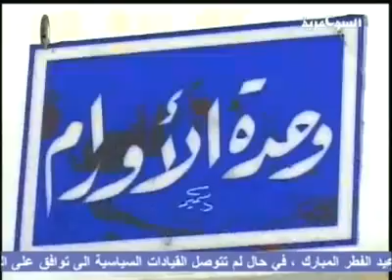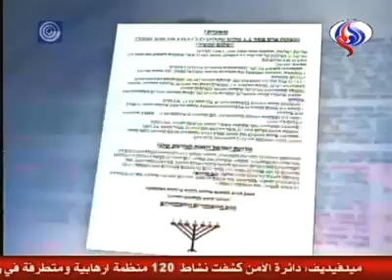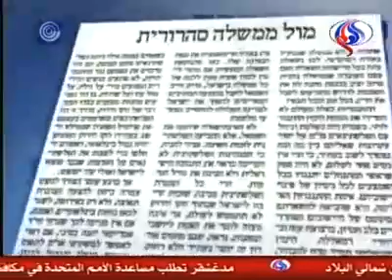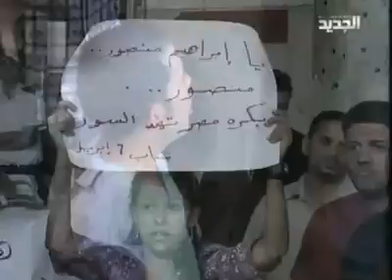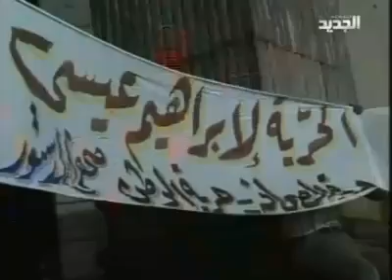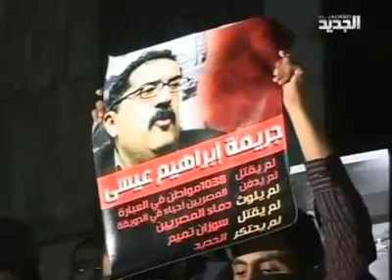Mosaic News - 10/1/08: World News from the Middle East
Mosaic needs your help!
"US to Sell 25 Fighters to Israel," Al Jazeera TV, Qatar
"US Transfers Sunni (Sahwa) Fighters to Iraqi Control," Al Arabiya TV, UAE
"Cancer Cases Double in Iraq," Sumaria TV, Iraq
"Israel's Peace Now Movement Under Attack," Al-Alam TV, Iran
"How to Deter Iran," IBA TV, Israel
"Somalia Embraces Foreign Assistance Against Pirates," Al Jazeera English, Qatar
"Egyptian Press in Crisis," New TV, Lebanon
"Eid in Pakistan" Dubai TV, UAE